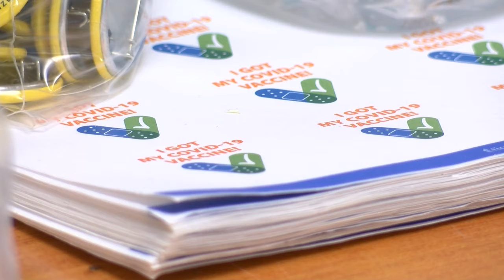New COVID surge stretching Lee County hospitals thin